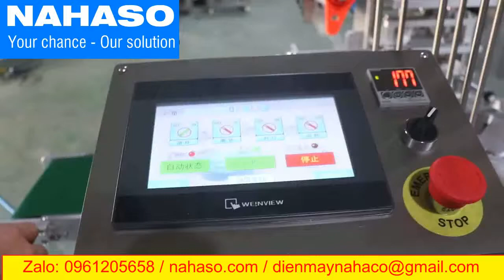Máy chiết rót sữa chua, dán màng nhôm hũ tự động - [ nahaso.com ]